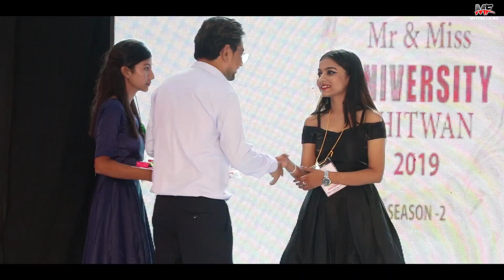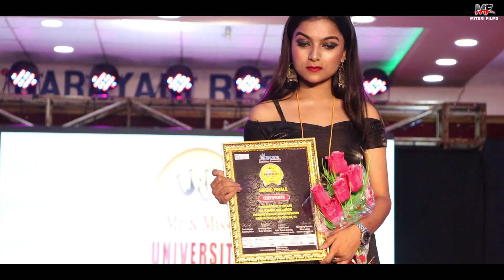Mr & Miss University Chitwan 2019Team Member intro...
The Milan Lama Golay show